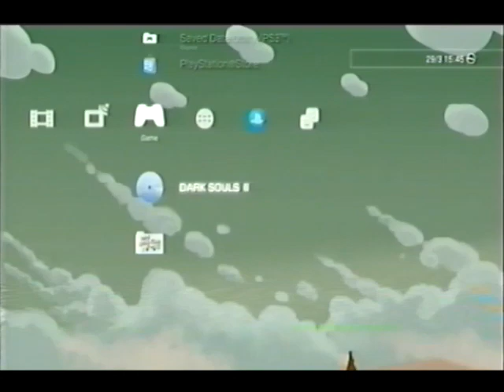Dark Souls 2 on VHS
also best dark souls imo - for atmosphere, gameplay mfs be dammed i love this one, i might make a video on it